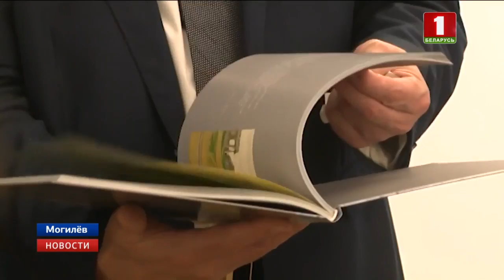"Новости. Сейчас" / 17:00 / 11.10.18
- Создание единого правового пространства, развитие цифровых технологий, устранение торговых барьеров — эти направления станут приоритетными в двухстороннем сотрудничестве России и Беларуси.
- Стали известны подробности аварии на ракете-носителе «Союз».
- Мощный тропический шторм «Титли» обрушился на восточное побережье Индии.